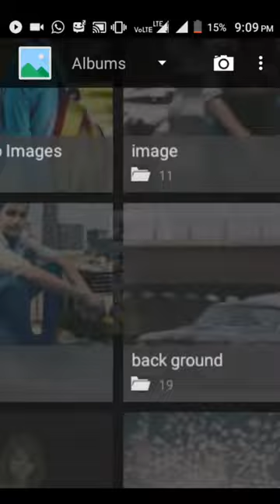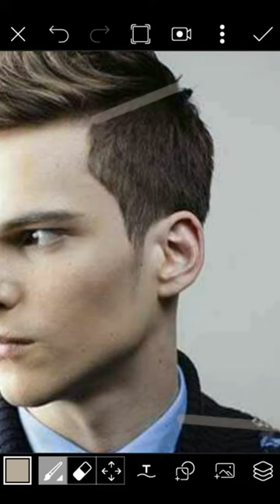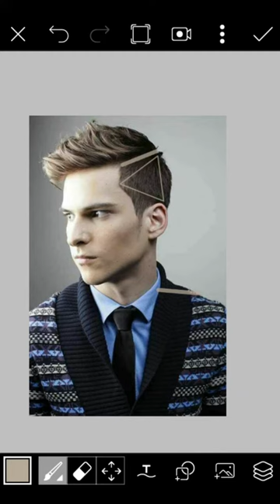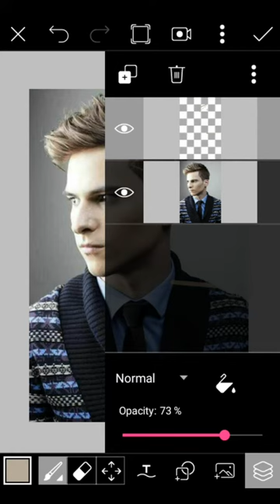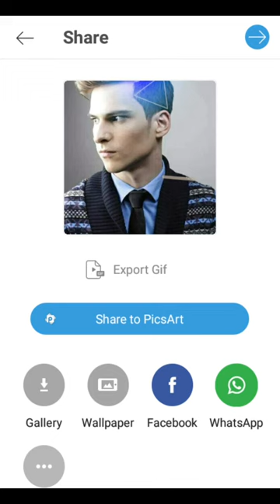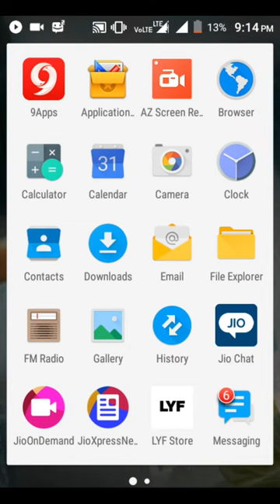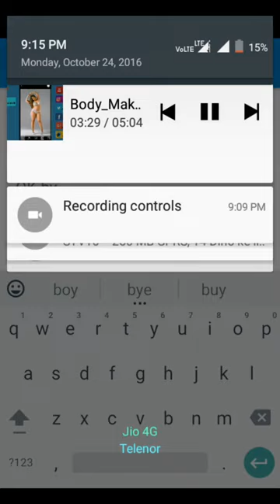picart Eaditing by hear style mp4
Picart photos eaditing in the hear styel